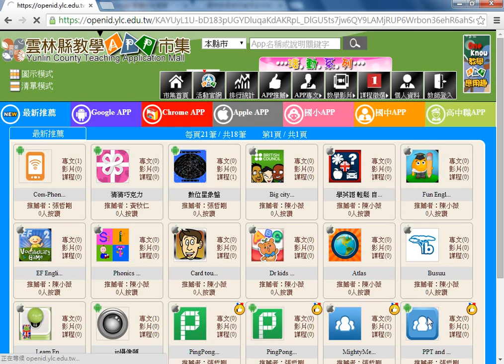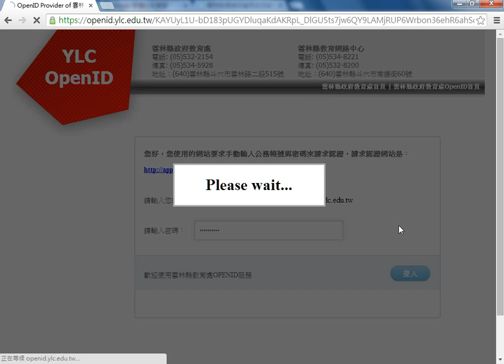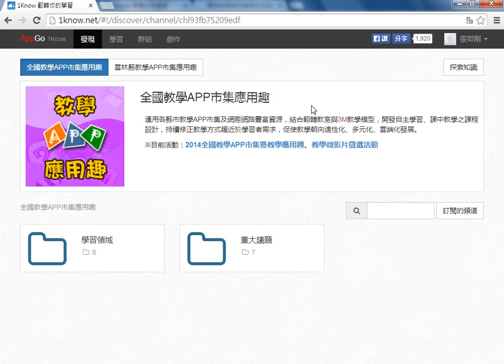05雲林帳號說明